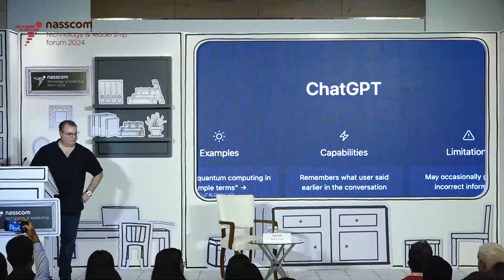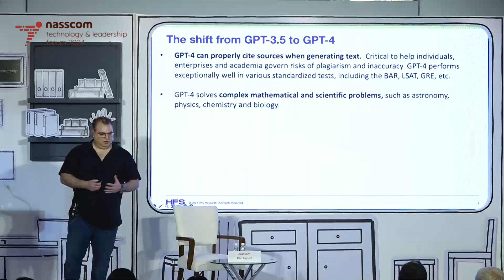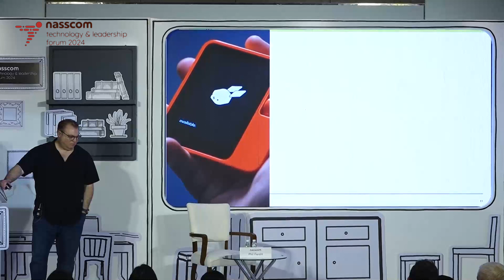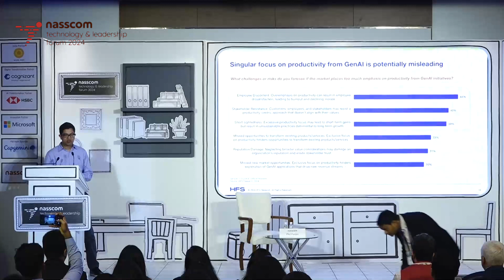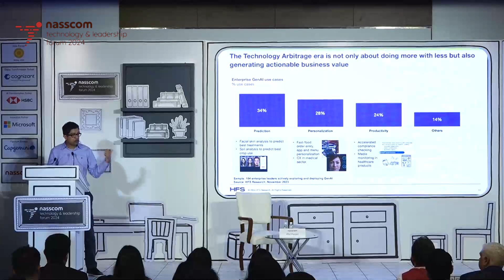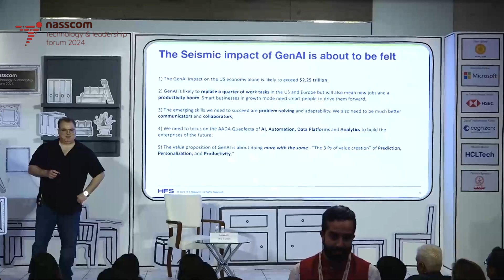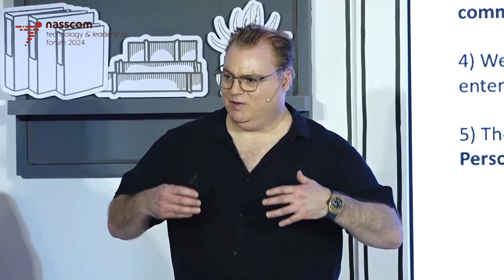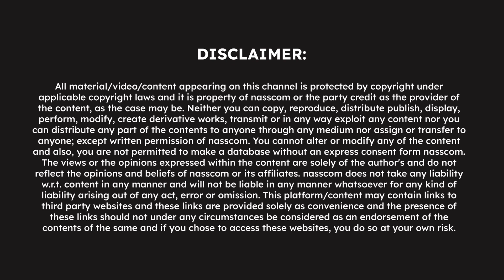S-Curve Surge: GenAI Transforming Business Landscape - Analyst Corner | NTLF 2024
Join this session to understand the dynamic shift as GenAI reshapes the traditional S-curve, ushering in a paradigm of rapid productivity, data-driven decision-making, and a holistic, end-to-end scope, marking a significant inflection point in the business and technology synergy.

Speaker
Phil Fersht
CEO and Chief Analyst, @HFSResearch